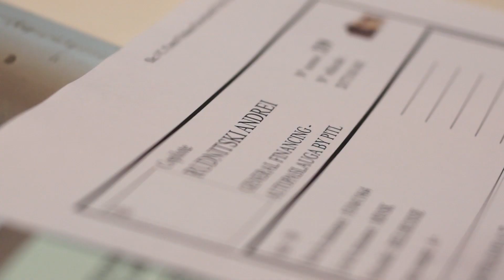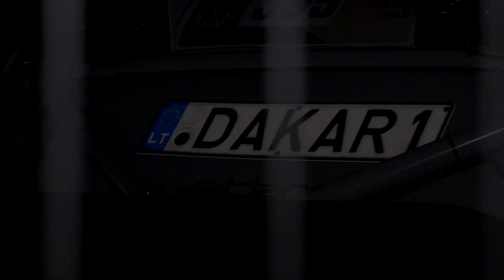Dakar 2015 | Benediktas Vanagas | Admin&Tech checks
Video report of Benediktas Vanagas & team General Financing  – Autopaslauga by Pitlane administrative and technical checks for Dakar 2015